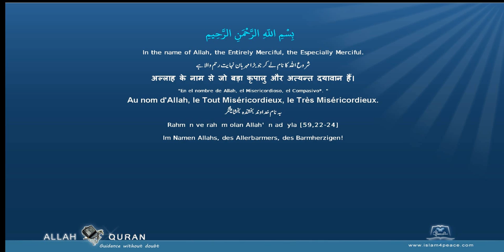Quran Arabc Recitation Minshawi 108 الكوثر Al Kawthar AbundanceMeccan by Islam4Peace com